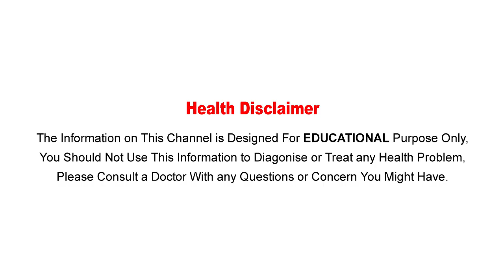వెల్లుల్లిలో ఉన్న ఔషధ గుణాలు తెలిస్తే షాక్ అవ్వాల్సిందే..! || Garlic For Skin,Hair Benefits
Watch :వెల్లుల్లిలో ఉన్న ఔషధ గుణాలు తెలిస్తే షాక్ అవ్వాల్సిందే..! || Garlic For Skin,Hair Benefits

Aarogya Sutra